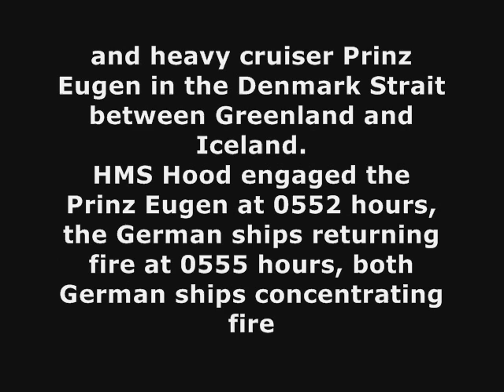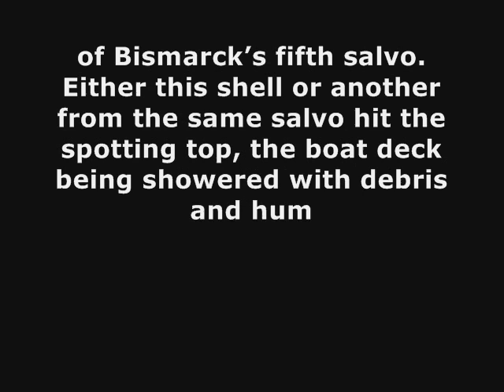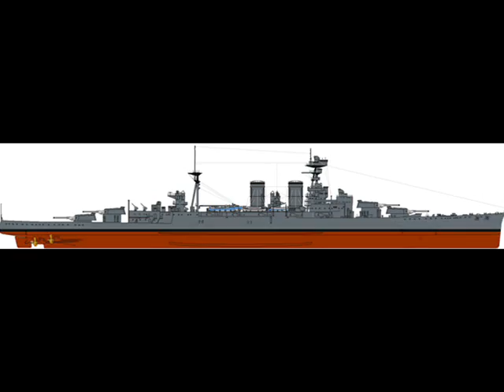HMS Hood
" Upon the Schlachtschiffe Bismarck sailing for the Atlantic, May 1941, the HMS Hood was sent out in pursuit, along with several other groups of British capital ships, accompanied by the newly-commissioned battleship HMS Prince of Wales.  Their orders were to intercept before they could break into the Atlantic and attack Allied convoys.  HMS Hood was commanded by Captain Ralph Kerr and flying the flag of Vice Admiral Lancelot Holland.  On May 24, 1941, the HMS Hood and HMS Prince of Wales found the Bismarck and heavy cruiser Prinz Eugen in the Denmark Strait between Greenland and Iceland.
" HMS Hood engaged the Prinz Eugen at 0552 hours, the German ships returning fire at 0555 hours, both German ships concentrating fire on the HMS Hood.  A shell struck the Hood's boat deck, between funnels, and started a fire among the ready-use ammunition for AA guns and rockets of unrotated projectile mounts.  At 0600, while turning 20 degrees port, she was hit, from a range of 16650 meters, from shells of Bismarck's fifth salvo.  Either this shell or another from the same salvo hit the spotting top, the boat deck being showered with debris and human remains.
" Almost immediately, a huge jet of flame ripped from the vicinity of the Hood's mainmast.  This was followed by a devastating explosion that destroyed the aft of the HMS Hood.  The Hood's back was broken by this explosion and the last sight of the Hood was her bow, standing nearly vertical as she went down.
" She would sink in only three minutes.
" There were only 3 survivors of 1418 personnel aboard her."